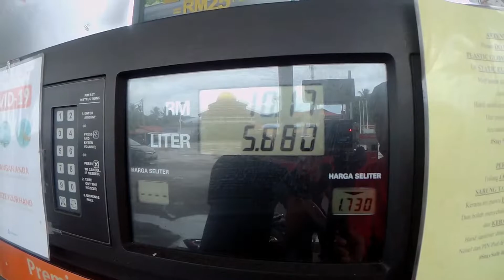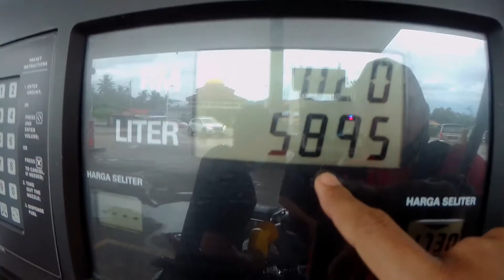TANKI 6 LITER | TAK SAMPAI 6 LITER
My gear :
SJ6 Legend Cam

Editing software :
Wondershare Filmora9